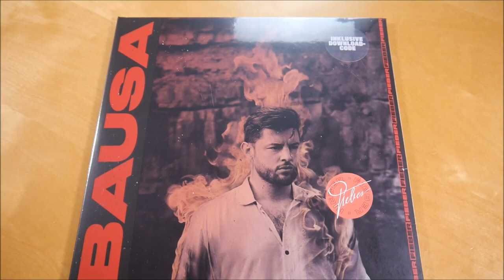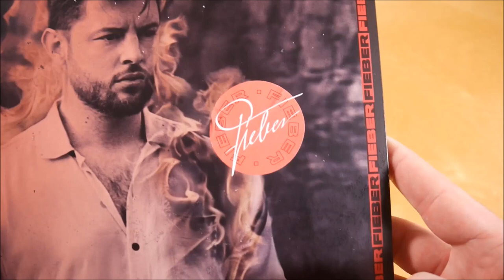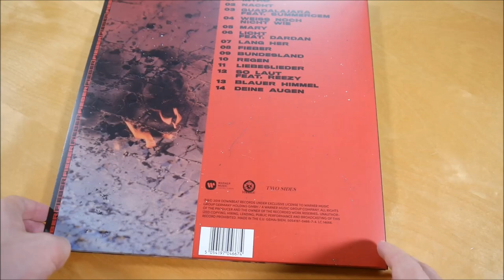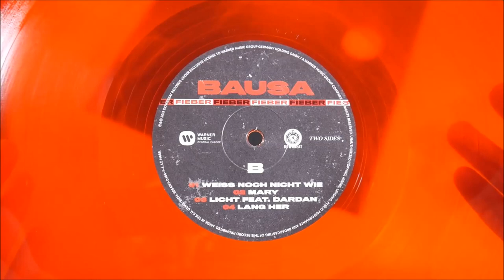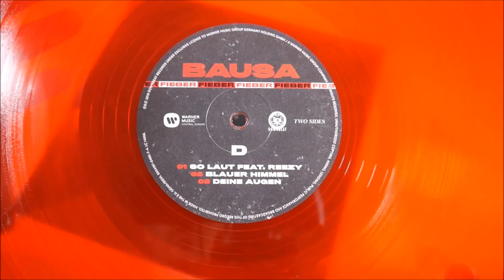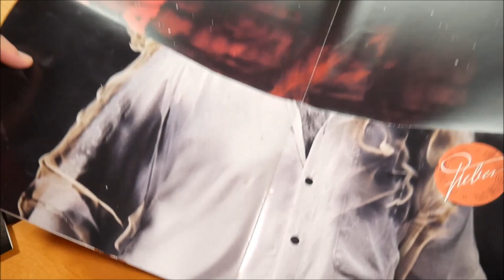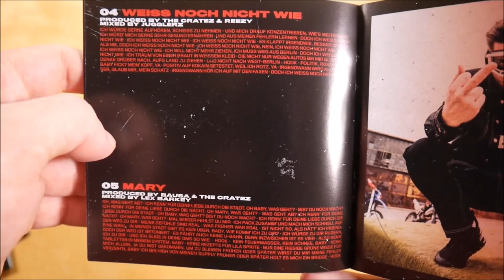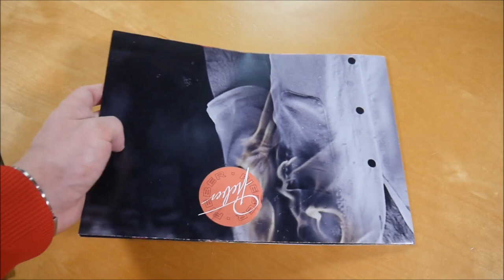Bausa - Fieber Vinyl Unboxing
In diesem Video zeige ich euch die Fieber Vinyl von Bausa.
► Hier könnt ihr das Album kaufen:
Mehr von Bausa

►ALBUM INFOS
Bausa - Fieber
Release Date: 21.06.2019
Kaufpreis: 22,99 €

Fieber Vinyl Inhalt:
- Doppelseitiges Poster
- Polaroidfoto
- Sticker (3x)

Fieber Tracklist:
01. Intro (Radio)
02. Nacht
03. Guadalajara (feat. Summer Cem)
04. Weiß noch nicht wie
05. Mary
06. Licht (feat. Dardan)
07. Lang her
08. Fieber
09. Bundesland
10. Regen
11. Liebeslieder
12. So laut (feat. Reezy)
13. Blauer Himmel
14. Deine Augen

Fieber Info:
Das Album von Bausa erschien am 21. Juni 2019 über Downbeat Records.